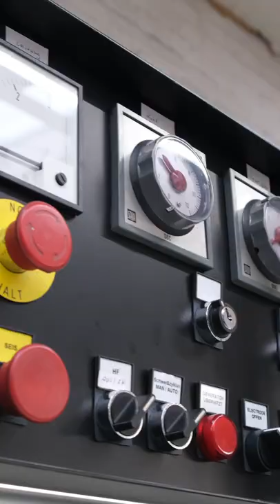Unsere neue Hochfrequenzschweißmaschine (hf-schweißen) 🤩 | PlanenMarkt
Wusstet ihr eigentlich, dass wir einen total coolen Chef haben? 🤔💭 Der hat uns nämlich diese ultra hammer megaprofessionelle Schweißmaschine gekauft. 💡🤩 Hochfrequenzschweißen von Plane ist unser neues Hobby.

Die einen sagen, das ist ja nur wieder ein übergroßes Spielzeug 🎯 für das Planen Markt Team. Aber! Mit dieser Maschine können wir nun unsere PVC-Plane (das Material, aus dem wir Bootsplanen, LKW Planen und Laubsäcke herstellen), nun auch Luft-, gas- und wasserdicht 🔥 verschweißen.

📦 Nach der Lieferung musste das Gerät in Teamwork zusammen gebaut werden und dann wollte natürlich jeder die Maschine ausprobieren und die ersten Nähte schweißen.

💬 Man sagt ja heutzutage nicht immer ist schneller, fester, dicker, haltbarer, heißer, besser - aber wir sagen mal in Sachen PVC-Schweißen - doch auf jeden Fall!

📖 Die Besonderheiten und Hintergründe zur Schweißmaschine könnt ihr in unserem neuen Magazin Artikel nachlesen

👩‍🏭 👨‍🏭 Was wir damit vorhaben, verraten wir noch nicht - aber so viel können wir sagen: Es wird XXL!

Keine Sorge - wir halten euch auf dem Laufenden in puncto hochfrequenzschweißen! 🙏